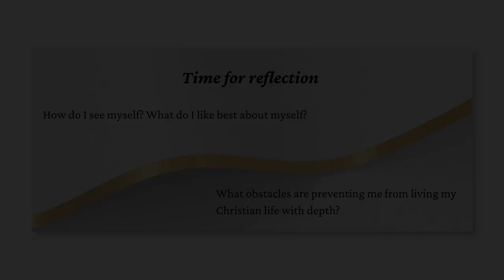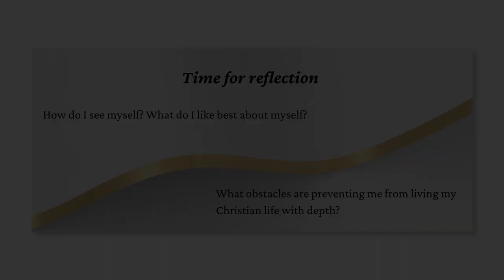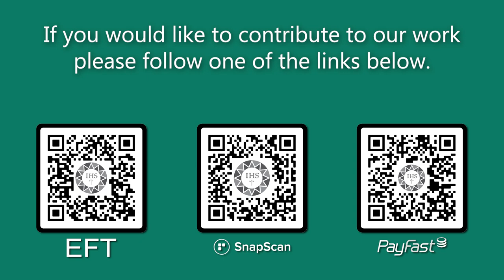Encounter the Word 23rd Sunday OT 2023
Join the Jesuit Institute South Africa as we Encounter the Word on the 23rd Sunday of Ordinary Time 2023.

       • Psalm 95:1-2,6-9
       • Second Reading Romans 13:8-10
       • Acclamation 2 Corinthians 5:19